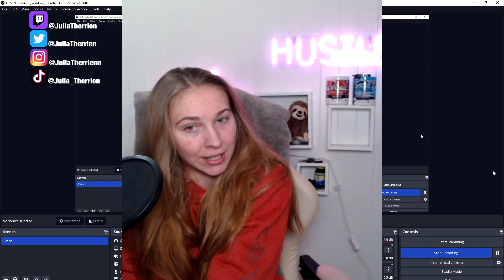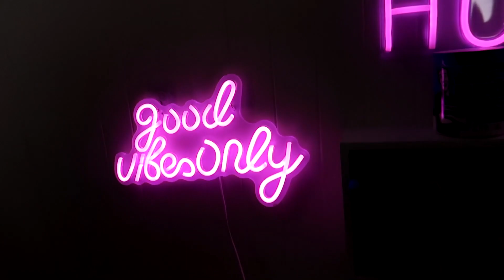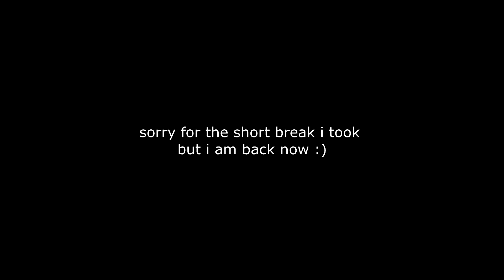life lately | my YouTube comeback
Sorry for the two week break but i am back now!!